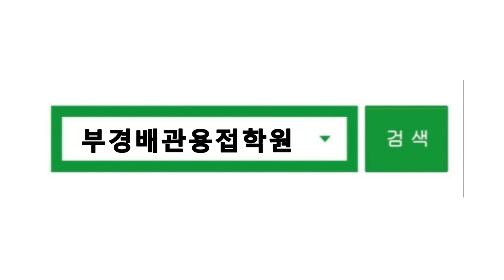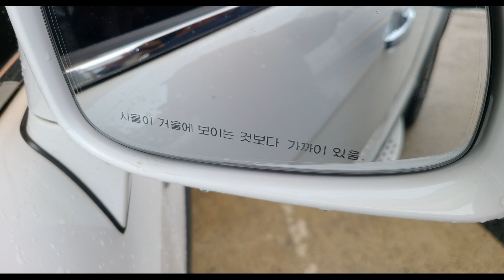5월엔 모두 건승하시길..